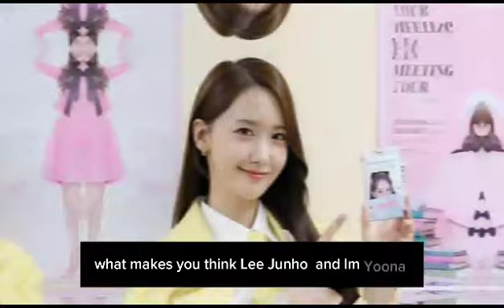Dispatch Revealed! Lee Junho and Im yoona Dating for 3 Years Before Starred Together in Movie 😱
OMG 😱Lee Junho and Yoona Depart Together from Tommy Hilfiger Fashion Show